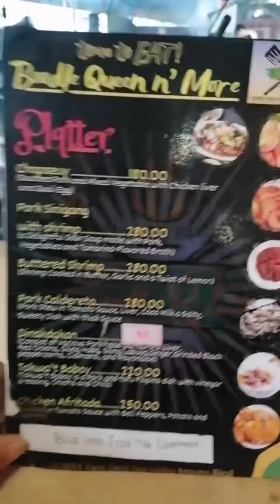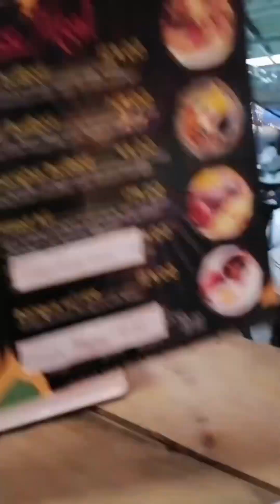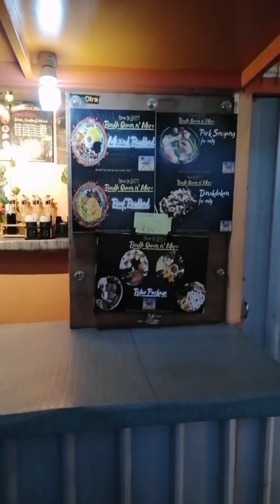PAPA TRIKE VLOG #1 SUMISIKAP PARA MA BUHAY